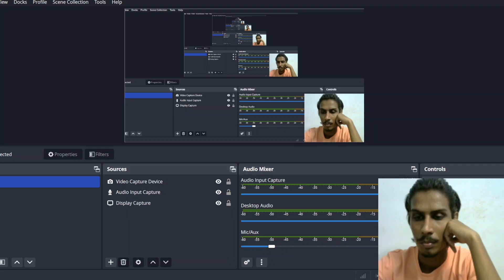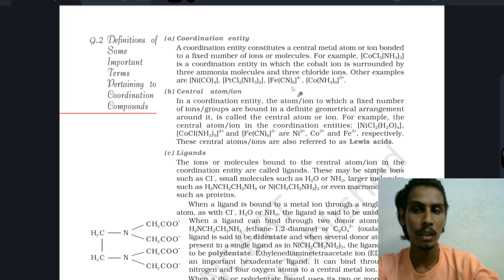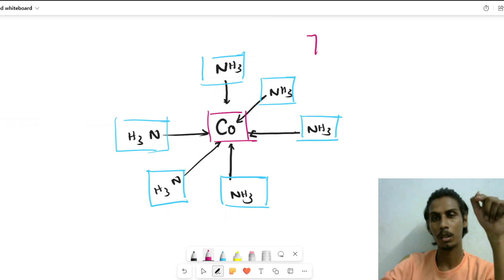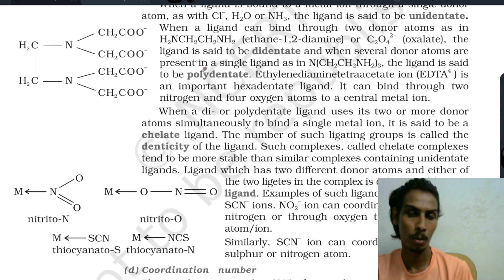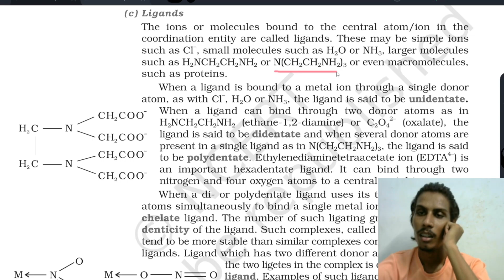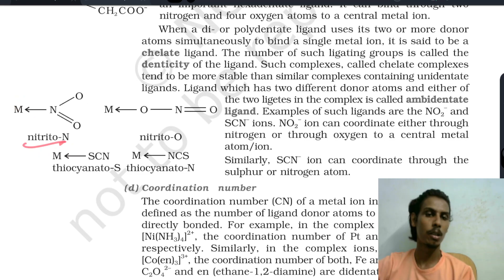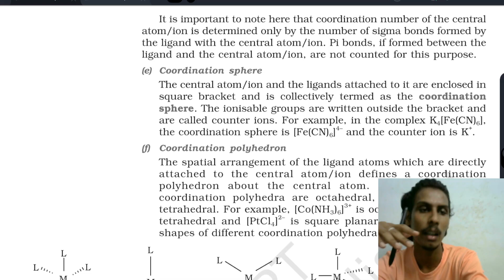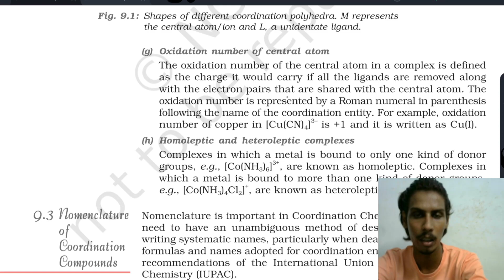Coordination Compounds line by line explanation | Class 12 Ncert | Part 2 | Tamil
Like 👍and Share🗣️ with your peers. Please add Comment😺 to let me know  I have helped you.

Chemistry For All is committed to produce content that teaches chemistry concepts and problems at a level a high schooler can understand.